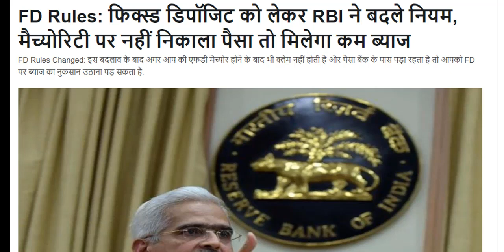Bank Fixed Deposit पर RBI का नया नियम 2022| RBI's New Rule on FD 2022|FD maturity new rules 2022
Bank Fixed Deposit पर RBI का नया नियम 2022
New RBI Rule on FD 2022